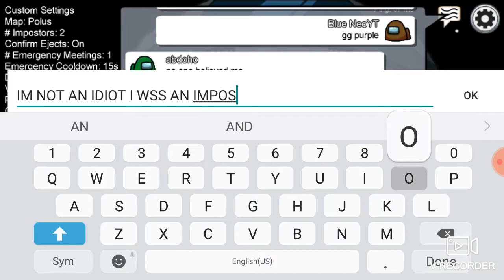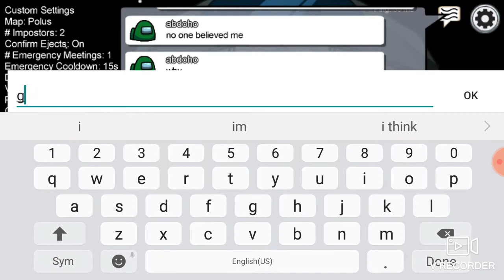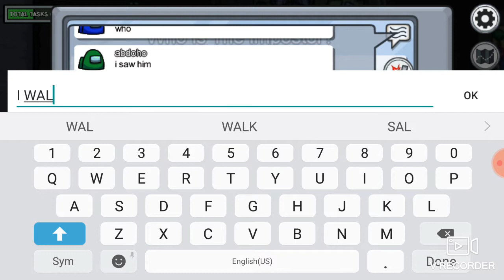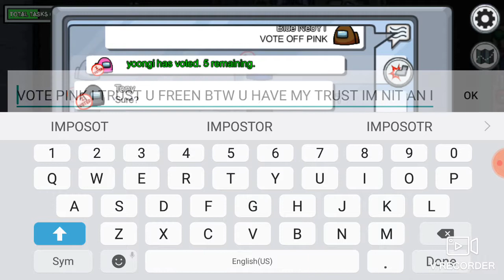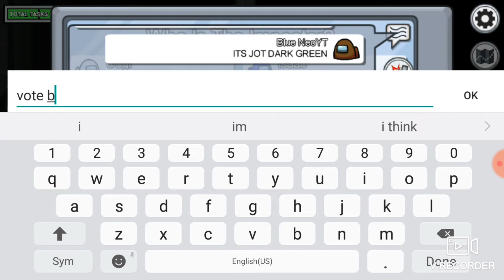BEING THE SMART IMPOSTOR, AND THE SMART DETECTIVE!, Among Us Episode 3 (Impostor/Crewmate Gameplay)